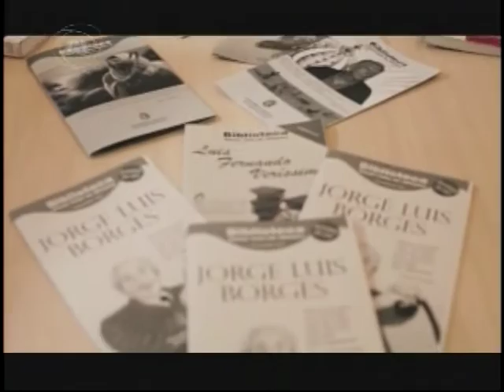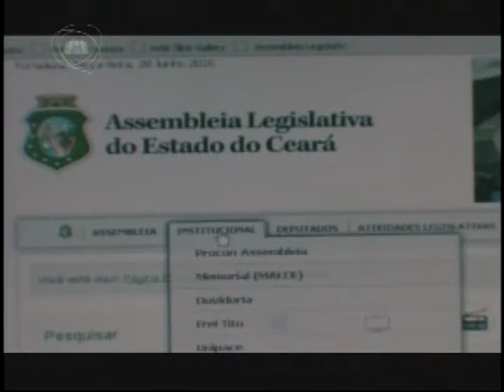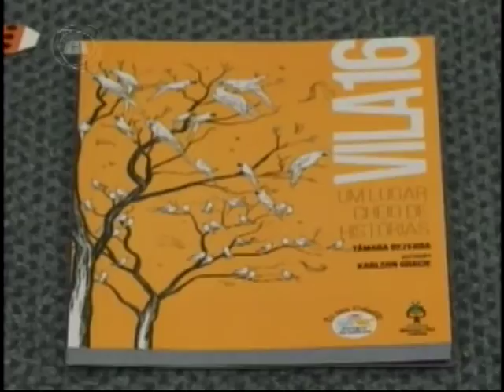TELEJORNALISMO | Jornal Assembleia 13/09/16